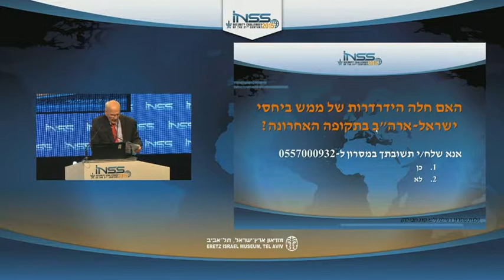Panel: The United States-Israel Relationship: How to Strengthen the Strategic Alliance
Moderator: Amb. Dr. Oded Eran, INSS
Participants:
Amb. Prof. Itamar Rabinovich, The Israel Institute and INSS
Amb. Sallai Meridor, Glilot Capital Partners
Amb. Dr. Martin Indyk, Brookings Institution, United States
Venue: Israel Museum
Event: Israel in a Turbulent Region - 8th Annual INSS International Conference